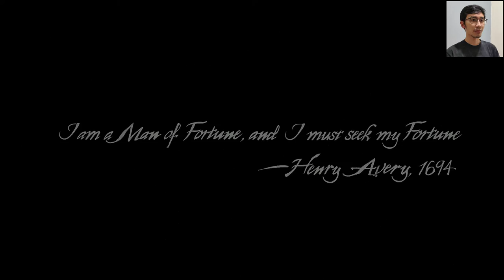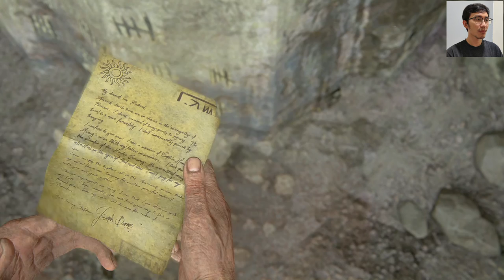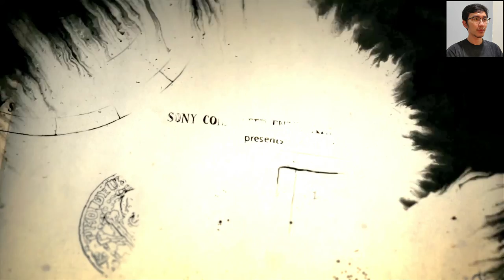Nathan Childhood and Escape Jail - Uncharted 4 : A Thief's End Part 1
Perdana main game ini.
Grafik nya OKE banget. Gameplay nya interaktif dan cinematic banget.
Sejauh ini alur cerita nya masih membuat penasaran dan kayaknya bakal menghabiskan banyak waktu di depan komputer hehe..